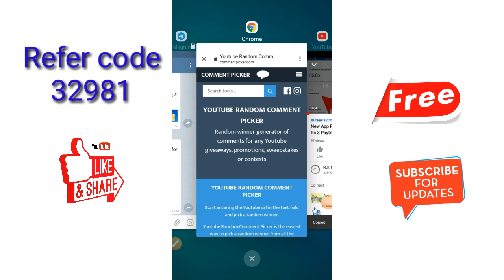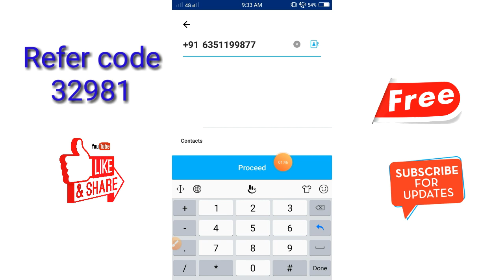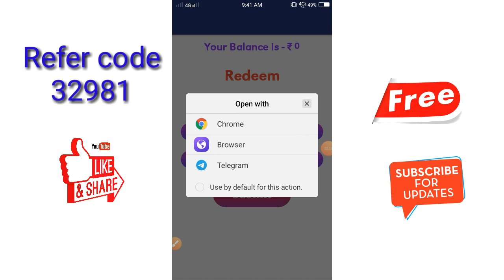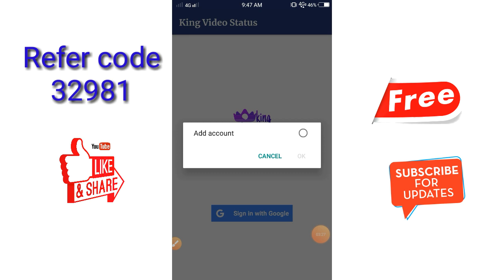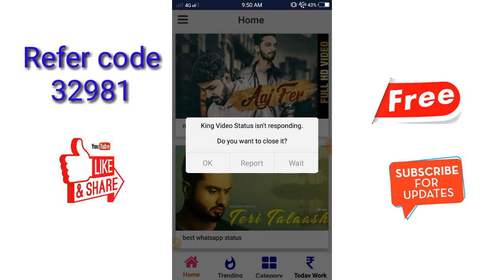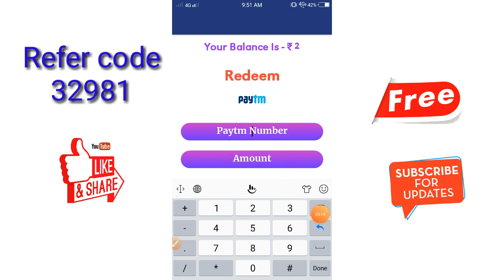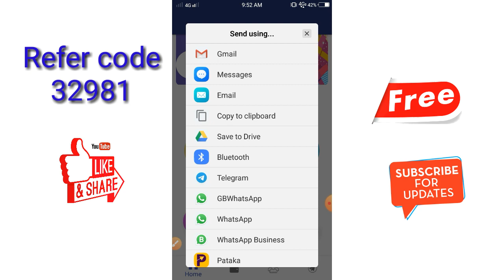New App King Video Status Unlimited Trick Per Refer Rs 2+2+2+2+2+ 2020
R.k Mukesh

1 Refer Rs 3

1 Refer Rs 81

1 Refer Rs 200

Redeem Rs

New App

Paytm cash

Paytm money

earmPaytmcash

New App King Video Status Unlimited Trick Per Refer Rs 2+2+2+2+2+ 202

King Video Status

New App King Video Status

Unlimited Trick

R.k Mukesh